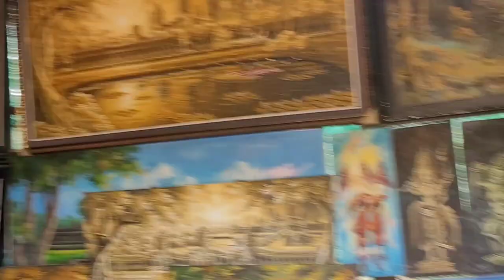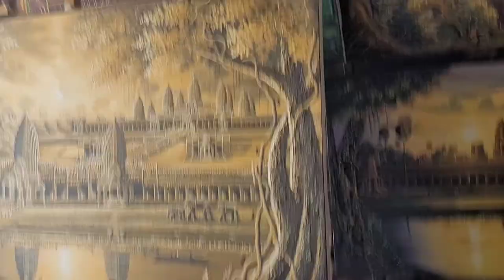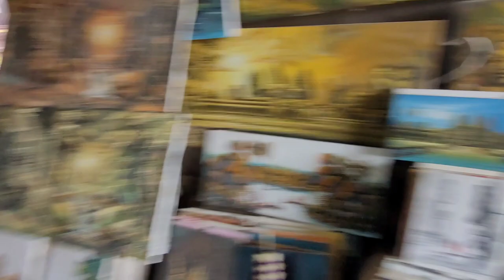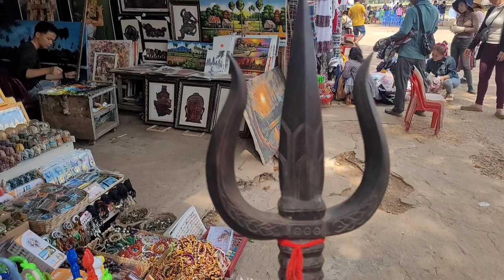Local market in Cambodia| Local sword, Snake wine, Snake skin| Vlog 3| Bengali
I went to Ankor Wat temple in Cambodia and there was a local market beside the temple. There were many local items there like real swords and wooden swords, local clothes, hats, handicrafts, paintings and wine with snake and scorpion in it. I talked with the shop owners about the items and here is the vlog about my experience.